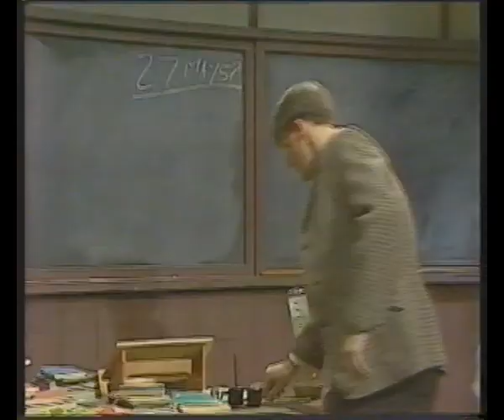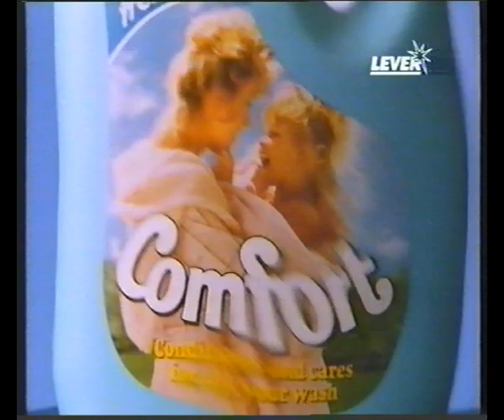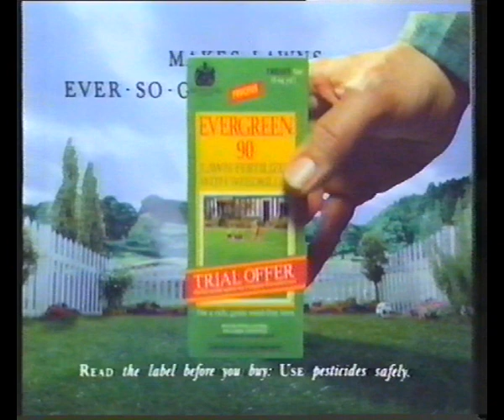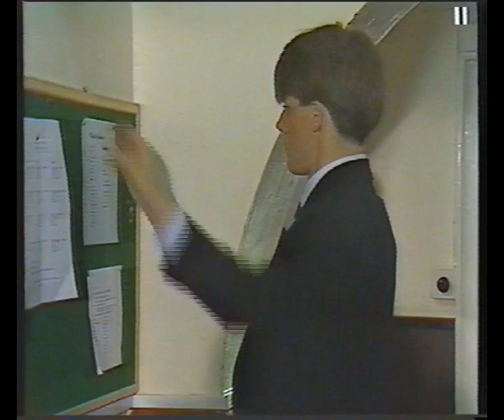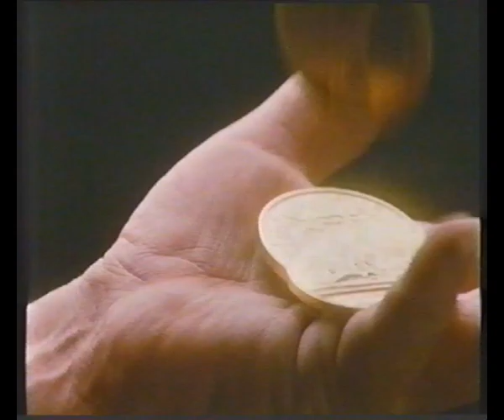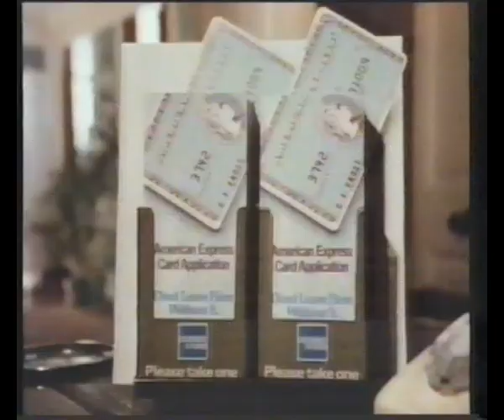Drummonds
Leesa Cameron